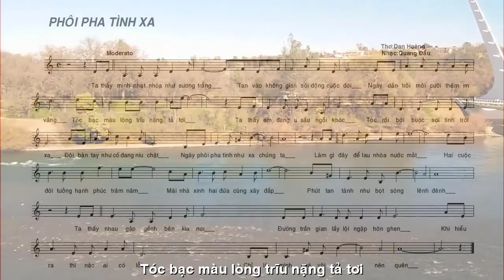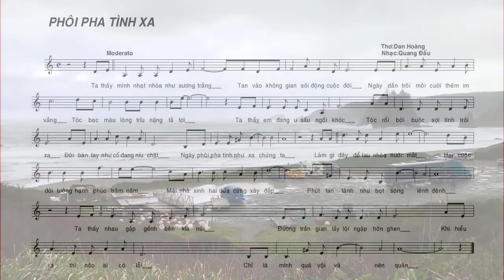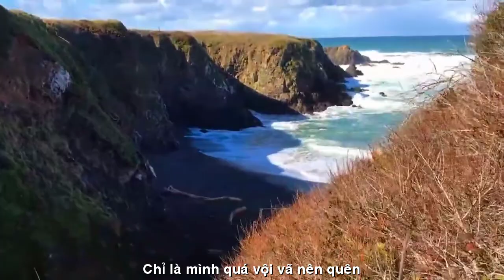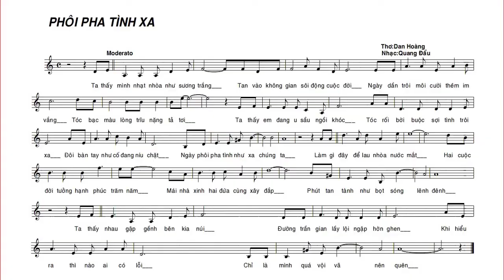[FULL HD]CALI PHÔI PHA TÌNH XA||DAN HOANG-QUANG DAU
GÓC THƯ GIẢN CALIFORNIA
VIẾT NHANH HÁT ĐẠI
TÁC PHẨM:PHÔI PHA TÌNH XA
THƠ:DAN HOANG